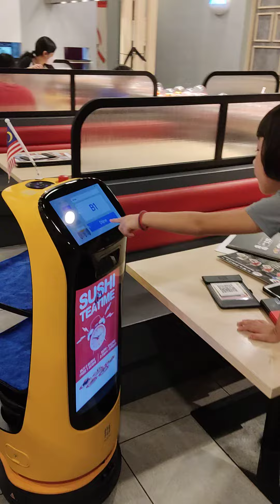robot is sleeping in sushi ya(3)